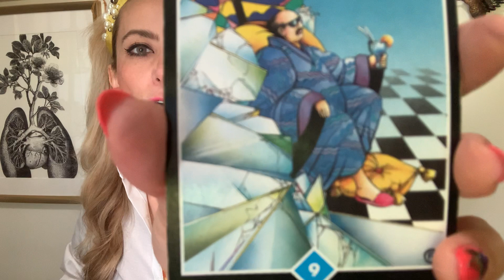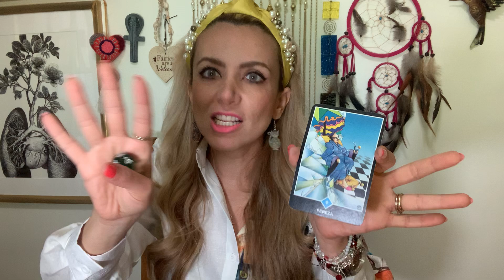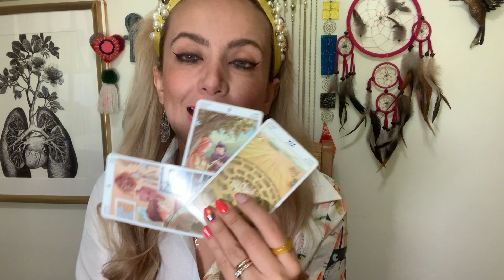Abro mi alma para que veas como me siento por ti, que pienso y que haré# canalización